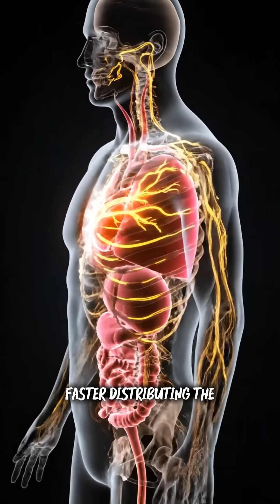"What Happens Inside Your Body When You Eat Chicken -digestiveprocess science anatomy